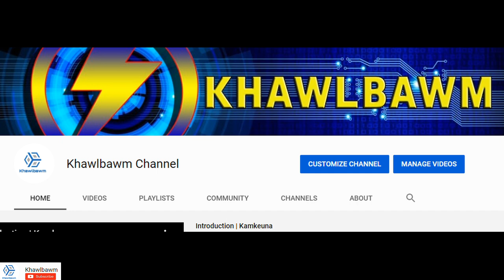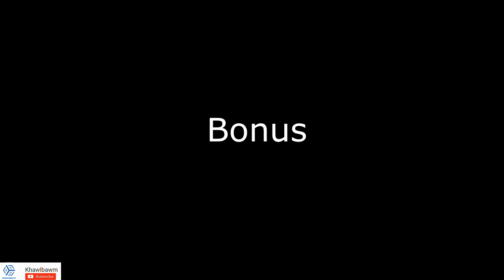Mumangah kan CRUSH te kan hmuh hian eng nge a awmzia??